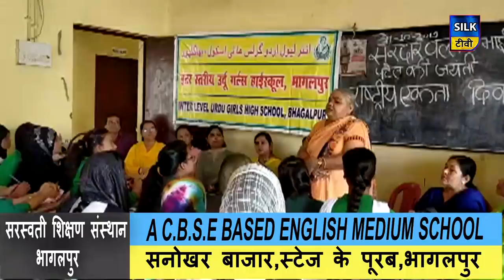SILK TV- जिले की खबरें एक साथ | 31 OCTOBER 2019